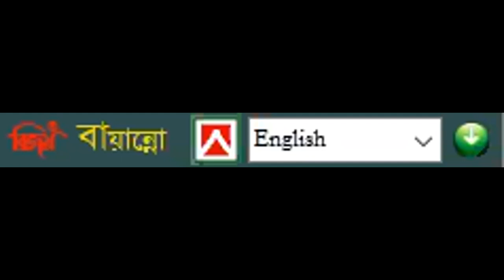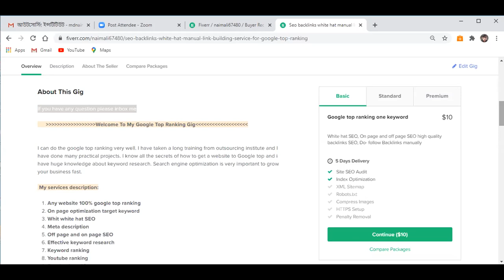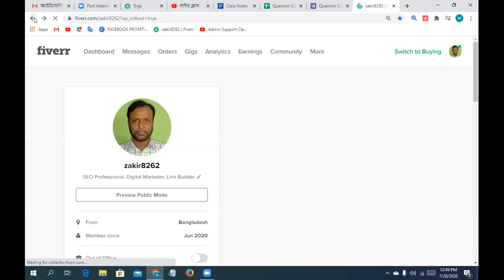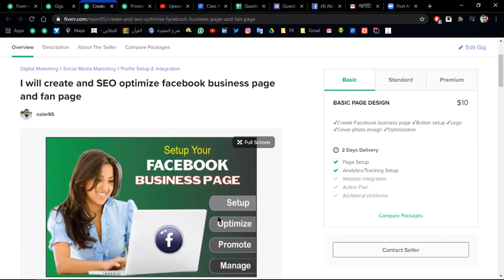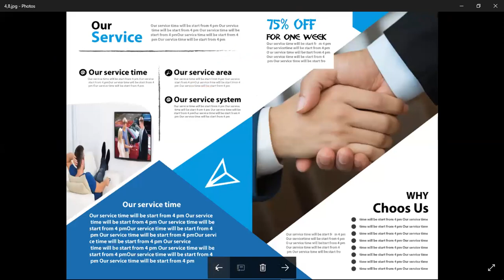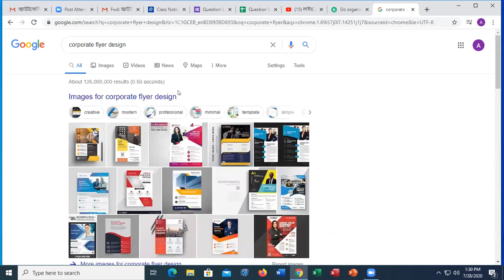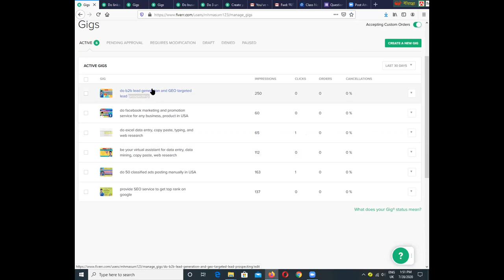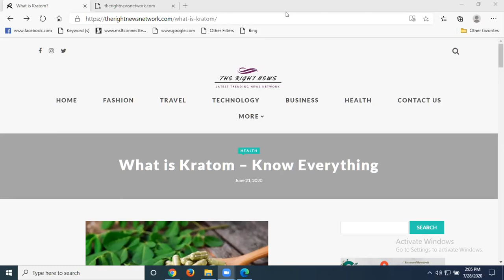Md. Aiub -- $ -- SUPPORT CLASS | 28,JULY 2020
Outsourcing Institute -- Support Class ---
Supported By--Md.Aiub Date 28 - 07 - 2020 Time - (12pm - 2 pm)